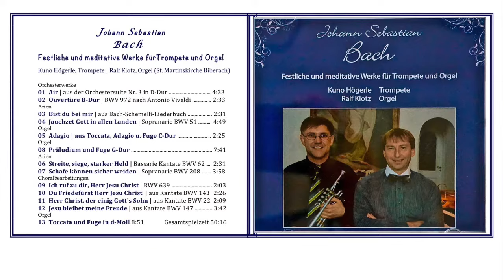Jauchzet Gott in allen Landen BWV 51 - Johann Sebastian Bach - Ralf Klotz & Kuno Högerle (Org, Trp)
Official video "Jauchzet Gott in allen Landen BWV 51 - Johann Sebastian Bach - Ralf Klotz & Kuno Högerle (Org, Trp)". Streaming: CD "Trumpet and Organ - Famous festive and meditative works of Johann Sebastian Bach" -

01 Air (Bach, Trumpet and Organ)

02 Bist Du bei mir (Bach, Trumpet and Organ)

03 Jauchzet Gott in allen Landen (Bach, Trumpet and Organ)
04 Adagio /C-Toccata (Org. solo)
05 Streite, siege, starker Held (Bach, Trumpet and Organ)
06 Schafe können sicher weiden (Bach, Trumpet and Organ)

07 Präludium und Fuge G-Dur (Org. solo)

08 Du Friedefürst, Herr Jesu Christ (Bach, Trumpet and Organ)

09 Herr Christ, der einig Gott´s Sohn (Bach, Trumpet and Organ)

10 Jesu bleibet meine Freude / Jesus joy of man´s desiring (Bach, Trumpet and Organ)

11 Toccata und Fuge d-moll (Org. solo)
This is the official video "Bach Jauchzet Gott in allen Landen" of the Duo "Ralf Klotz and Kuno Hoegerle", music arranged for trumpet and organ.

Played by Ralf Klotz (Org) and Kuno Hoegerle (trumpet). Recording of the concert in the Stadtpfarrkirche St. Martin, Biberach an der Riss, Germany,

on 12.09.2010. Published on 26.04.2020.